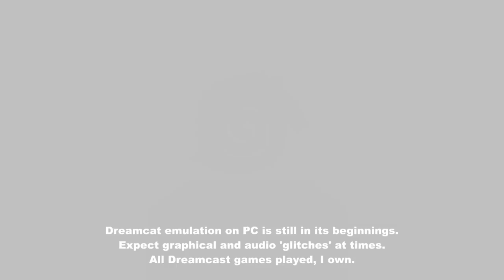Legacy of Kain : Soul Reaver Part 1 [Re-Re-upload]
This is a re-re-upload of the first episode of my playthrough (re-upload STILL had OST issues, after a few hours after upload it was flagged). I have edited to make it more copyright friendly. The song "Ozar Midrashim" from Information Society is played in nearly its entirety as part of the OST. I have sent a message to who I believe to be the interested parties, to obtain a license or something and have not heard back from anyone. So, I found the vocal clips without music (I cannot find Simon Templeman's (Kain) or Tony Jay's (Elder God) voice files. If anyone knows where or how to rip them, let me know.

OST replacement from YouTube music library. Closest I can find. No one who contributes to the library seems to be interested in making the kind of music required for Legacy of Kain and games of its tone.

If this gets flagged again, I'll just leave it alone.

Original description:
Legacy of Kain : Soul Reaver (Dreamcast)
I really enjoyed the Legacy of Kain games and Soul Reaver on Dreamcast is, in my opinion, the graphically superior one. I owned it on both Dreamcast and PlayStation. If I can figure out how to smooth out the graphics enough on a PlayStation emulator, I might play that instead. For now, I relive my young adult life (I was already out of high school when this game released) and have some fun!
I remember bits of it, and the left thumb-stick on my XBox 360 controller is very sensitive from my late girlfriend thrashing it on the quicktime events in Resident Evil 4. I need a new one...

Old games are still playable and should not be forgotten!